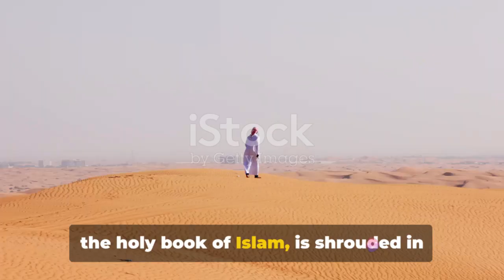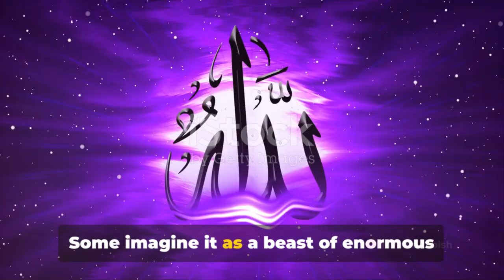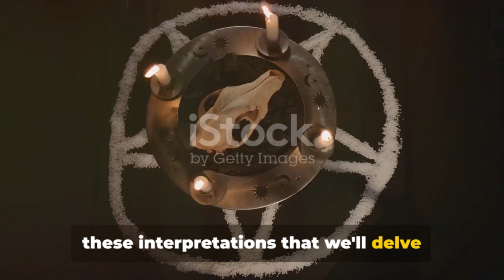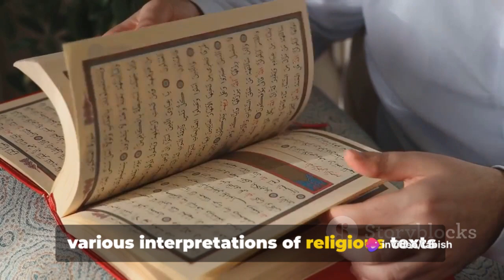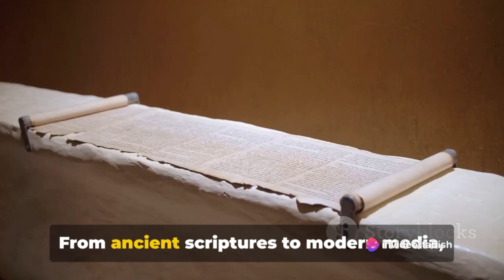Unveiling Dabbat al ard The Earthly Beast [] End time []